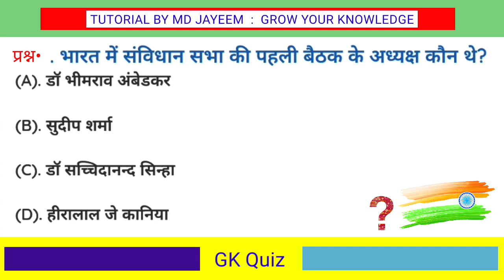भारत में संविधान सभा की पहली बैठक के अध्यक्ष कौन थे? || gk quiz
भारत में संविधान सभा की पहली बैठक के अध्यक्ष कौन थे? || Bharat mein sanvidhan sabha ki Pahli baithak ki adhyaksh kaun the